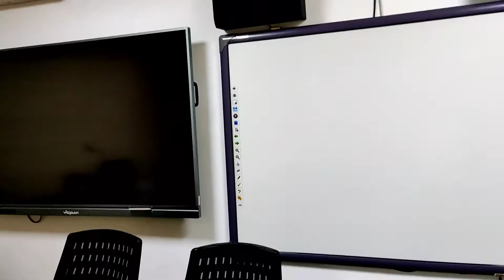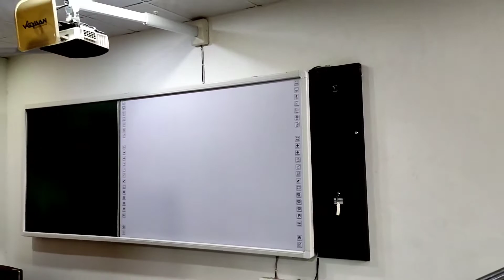My office vlog || new vlog video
Keyword ☑️☑️ :- My office vlog || vlog video || viral vlog video || My first vlog || the loony boy vlog

vlogs,holi special vlog video
holi videos
treding video vlogs
holi vlog 2022,happy holi vlog
assamese holi video,daily vlog
holi funny video
holi prank video
holi shoping vlog
bengali vlog,family vlog,bangla vlog
trending video,viral video
sourav joshi vlog
family vlogs,shopping vlog
baklol holi video
vibhu holi vlog